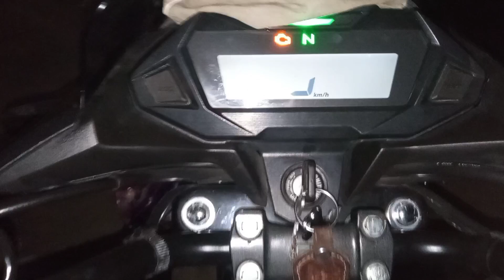Guys aaj is ghar ki last vlog 🥺Daily Vlogs With chirag Rajput ☺️